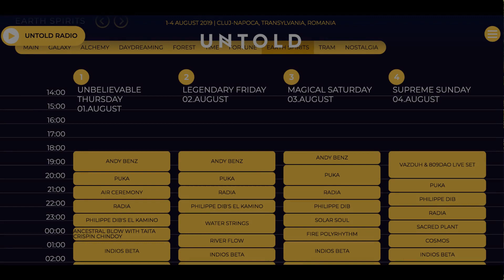PUKA - International UNTOLD FESTIVAL (Romania - Europe)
Parte del tour Internacional por diferentes paises europeos realizado por Puka. 4 presentaciones en uno de los festivales mas grandes y concurridos de todo el mundo, el famoso UNTOLD, en la región de Cluj-Napocca en Rumania.